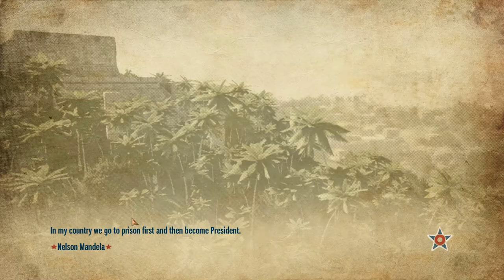Tropico 4 - Building Socialism - Ep 1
Hey guys, I'm starting a new series that hopefully won't last too long. I'll be playing Tropico 4, and we'll be trying to build a Caribbean socialist state.